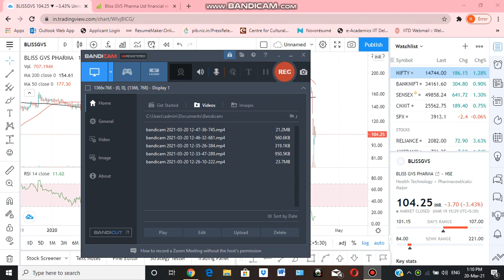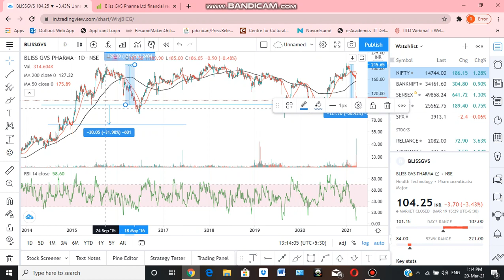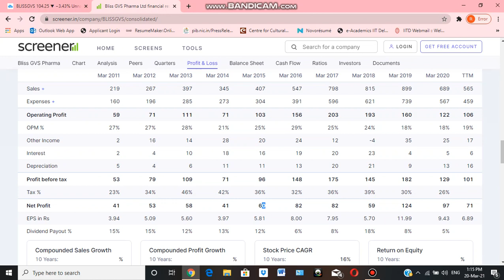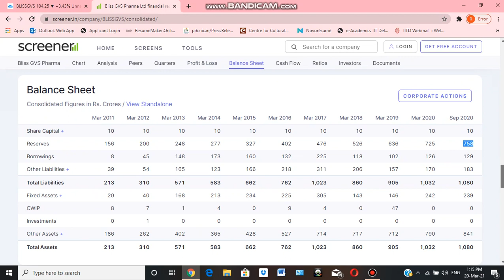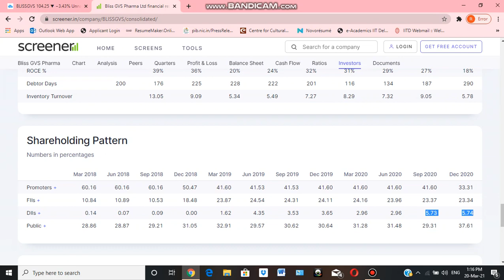Bliss GVS Pharma Great Opportunity| 100% Upside potential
If you want to learn stock market then you can read these highly recommended books:

1)The Intelligent Investor
2)One Up on Wall Street
3)Rich Dad Poor Dad by Robert T
4)The essays of Warren Buffet
5)Beating the street by Peter lynch
6)Think and Grow Rich

Best Gadgets for trading/investing
1)HP Touchscreen laptop:
2)One Plus 8 Pro
3)External Hard Drive

Invest and trade with Kite by Zerodha, India’s largest retail stockbroker. Open an account now.